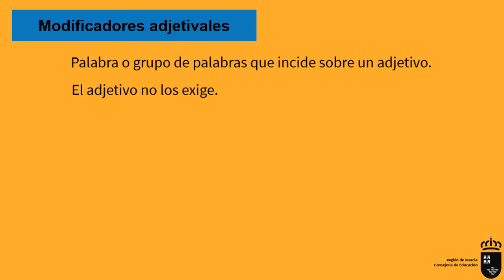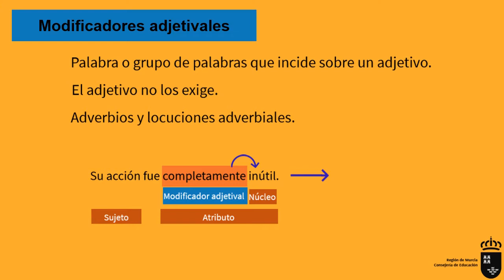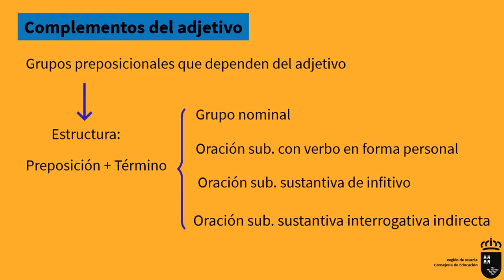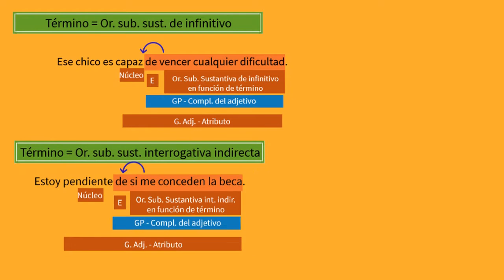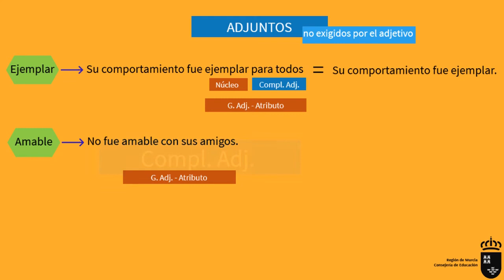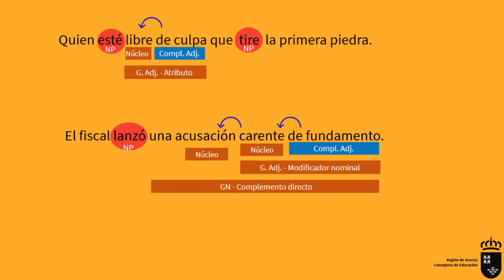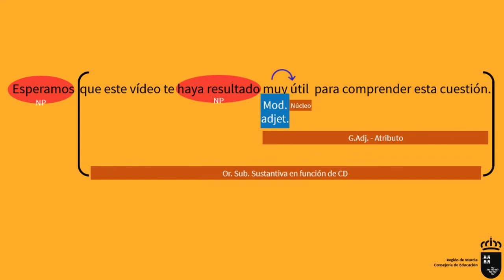COMPLEMENTO DEL ADJETIVO Y MODIFICADOR ADJTIVAL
Vídeo explicativo sobre las funciones sintácticas de complemento del adjetivo y de modificador adjetival, ilustrado con ejemplos que ayudan a comprenderlas.